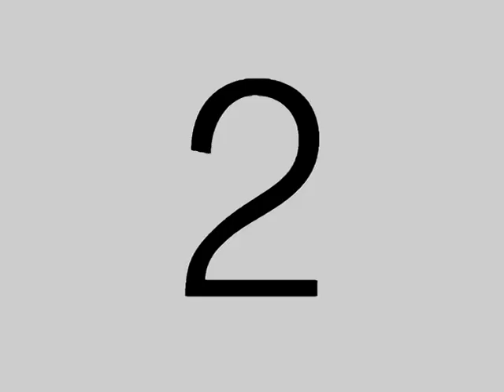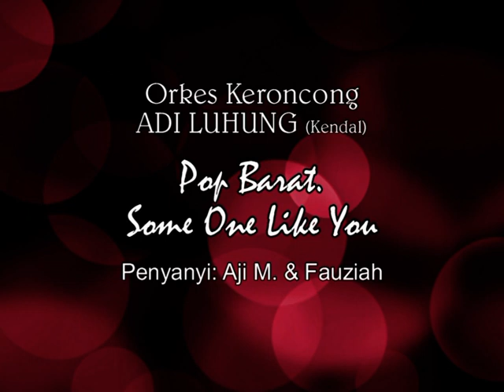Lesehan Keroncong Asli Taman Budaya Jawa Tengah || OK Adi Luhung dan OK Swastika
Lesehan Keroncong Asli || Taman Budaya Jawa Tengah
"DOEA ORKES ASLI"

Oleh :
OK Adi Luhung (Kendal)
Pimpinan Briptu Agus Widodo

OK Swastika (Surakarta)
Pimpinan Sapto Haryono

[Dokumentasi 18 September 2012]